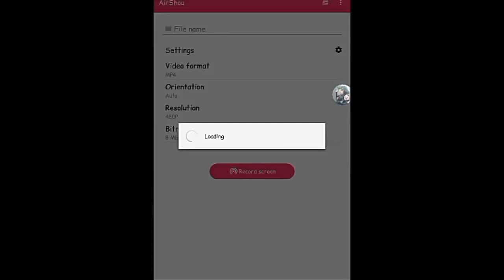Road Riot-Destroying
Gameplay of road Riot-Destroying 2017